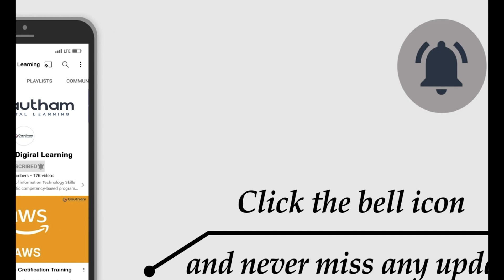AWS DevOps Course | What is DevOps | DevOps For Beginners | Gautham Digital Learning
A DevOps engineer in the context of AWS (Amazon Web Services) is responsible for combining development and operations practices to streamline the software development lifecycle, improve collaboration between teams, and enhance the efficiency of the deployment and maintenance processes. Here is a breakdown of the key responsibilities and skills associated with an AWS DevOps role:

1. Continuous Integration and Continuous Deployment (CI/CD):
Implementing and managing CI/CD pipelines for automating the build, test, and deployment of applications.
Utilizing AWS CodePipeline, AWS CodeBuild, and other relevant services for CI/CD workflows.

2. Infrastructure as Code (IaC):
Managing infrastructure using code to automate provisioning and configuration tasks.
Leveraging tools such as AWS CloudFormation or Terraform to define and deploy infrastructure.

3. Configuration Management:
Automating and managing configurations using tools like Ansible, Chef, or Puppet.
Ensuring consistency and reproducibility of environments.

4. Monitoring and Logging:
Implementing monitoring solutions to track the performance and health of applications and infrastructure.
Utilizing AWS CloudWatch, AWS CloudTrail, and other monitoring tools to gather and analyze data.

5. Cloud Services:
Expertise in AWS services and solutions, including but not limited to EC2, S3, RDS, Lambda, ECS, and more.
Optimizing the usage of AWS resources for cost-effectiveness and performance.

6. Security:
Implementing security best practices for AWS environments.
Managing access control, encryption, and compliance with security policies.

7. Collaboration and Communication:
Facilitating communication and collaboration between development and operations teams.
Working closely with cross-functional teams to troubleshoot issues and optimize processes.

8. Automation and Scripting:
Writing scripts and automation tools to streamline operational tasks.
Utilizing tools like AWS CLI, AWS SDKs, and scripting languages such as Python or Bash.

9. Version Control:
Managing and versioning source code using tools like Git.

10. Problem-solving and Troubleshooting:
Diagnosing and resolving issues in development, testing, and production environments.
Implementing strategies for disaster recovery and system resilience.

11. Agile Methodologies:
Applying agile and DevOps principles to enhance collaboration, flexibility, and responsiveness.

12. Documentation:
Maintaining comprehensive documentation for configurations, processes, and procedures.
A successful AWS DevOps engineer should have a strong background in both software development and IT operations, as well as a deep understanding of AWS services and best practices. Continuous learning and staying updated with the latest AWS offerings and DevOps trends are also crucial in this dynamic field.